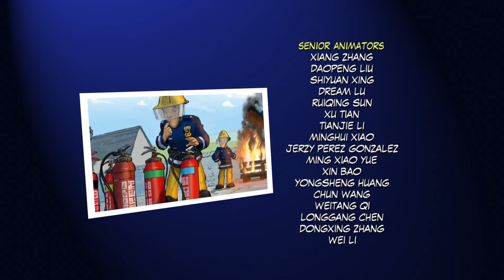Fireman Sam: Ultimate Heroes - The Movie - US (2014)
Fireman Sam and his team are on a mission to save Pontypandy! When a hurricane threatens the town, emergencies pop up everywhere... from saving the wild men of Pontypandy to rescuing a group from the flooding mines to protecting their new fire station. With new recruits, a new station, and a new vehicle, these ultimate heroes are always ready to save the day!